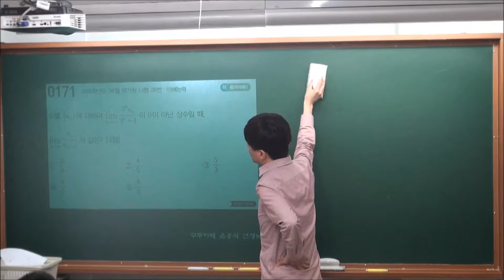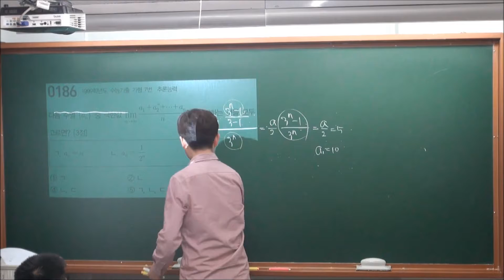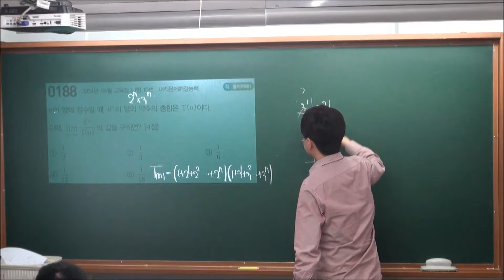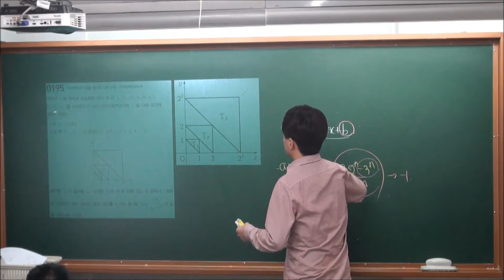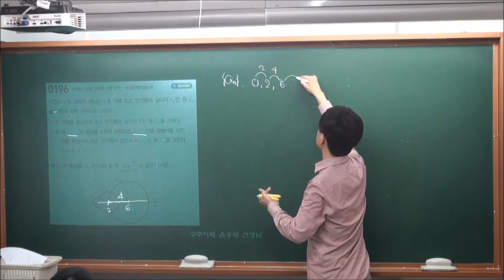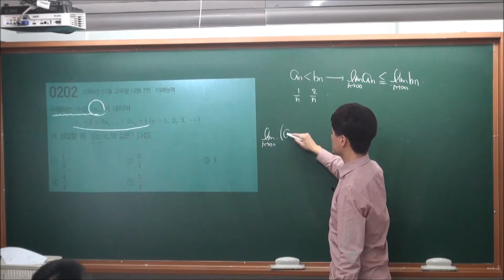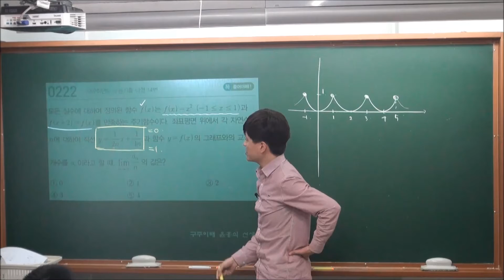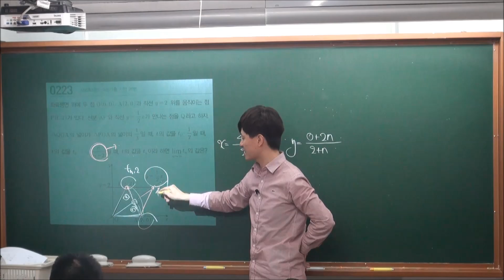[마플 미I 주요] I-1-(2) 등비수열의 극한